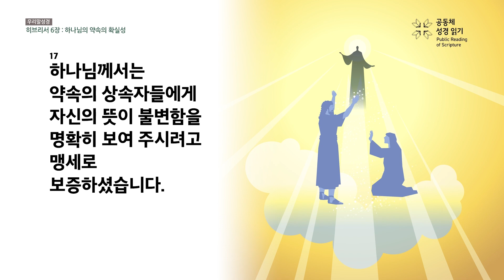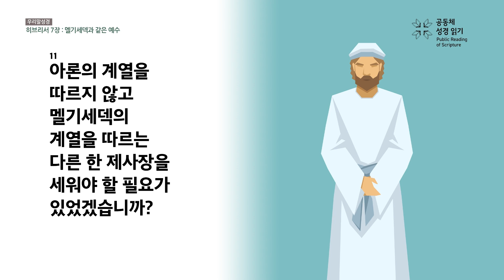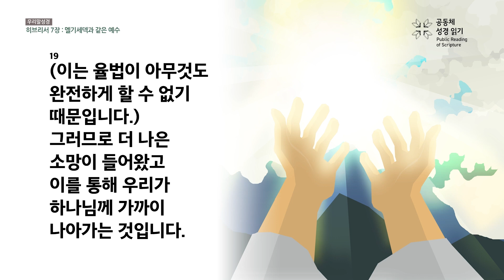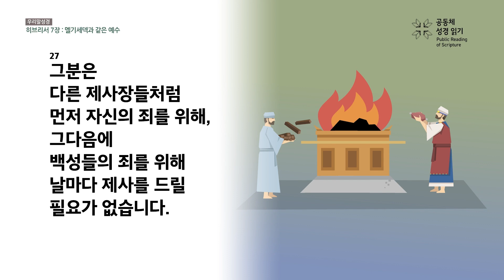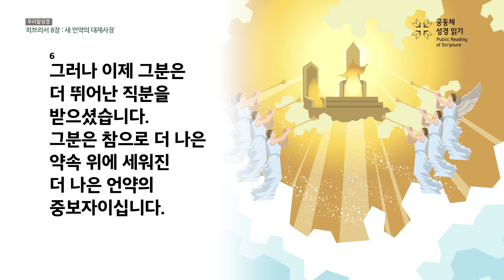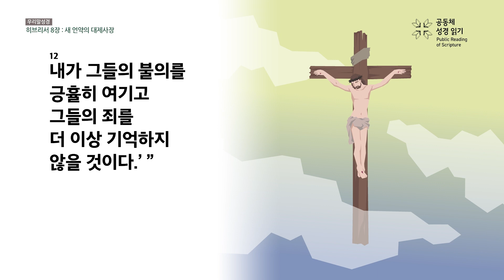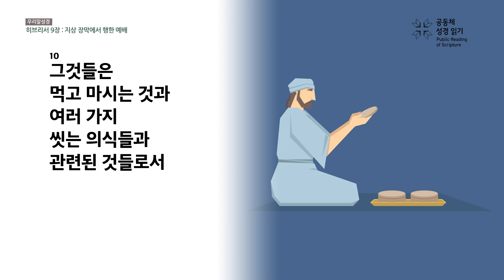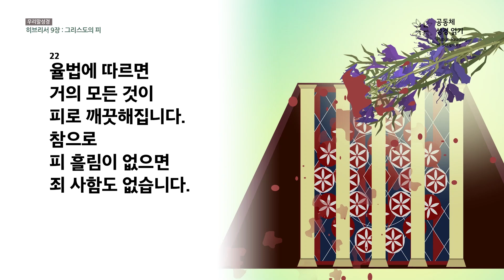[생명의 삶](우리말 성경)나눔식 소그룹 공동체성경읽기 9월 3주차 (히브리서 6:13-9:22)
2023 생명의 삶(우리말 성경) 나눔식 소그룹 공동체성경읽기 9월 3주차
히브리서 6:13-9:22

생명의 삶 큐티지에 있는 나눔식 소그룹 본문(큐티 일주일치 본문) 말씀 영상을 제공합니다. 이 영상을 활용하여 각 소그룹에서 나눔시 함께 성경을 읽고 들어보세요!

*제작 | CGNTV
* 본문 제공 | 생명의 삶